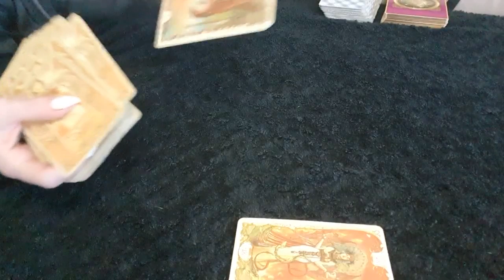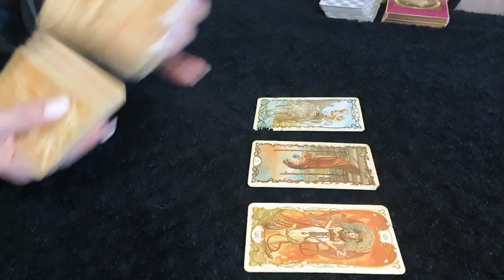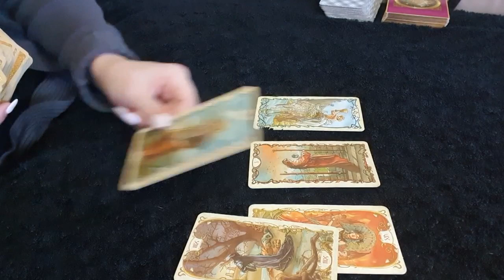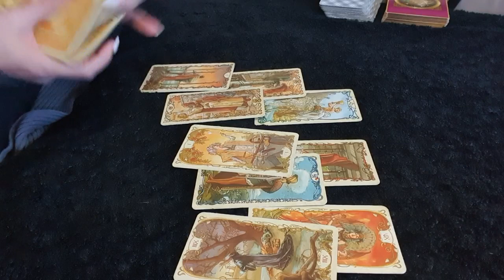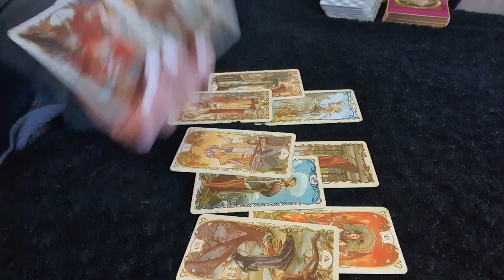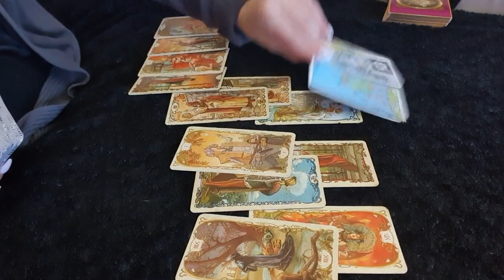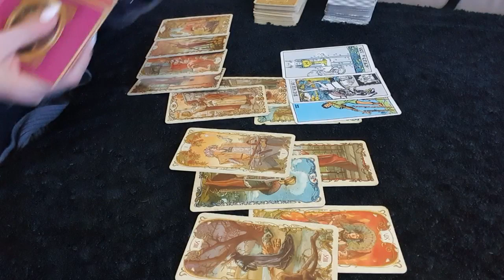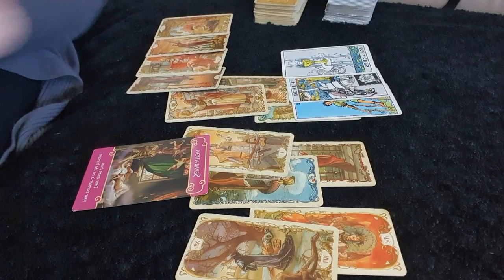ARIES LOVE ~ 15-17 NOVEMBER Weekend ~ They know how to press your buttons ❤